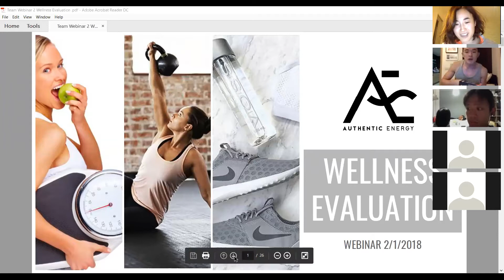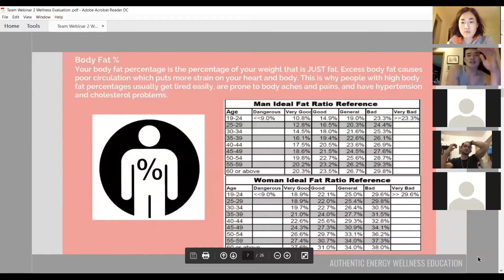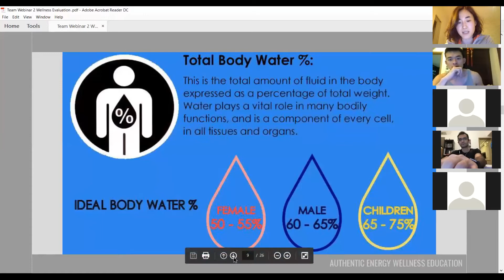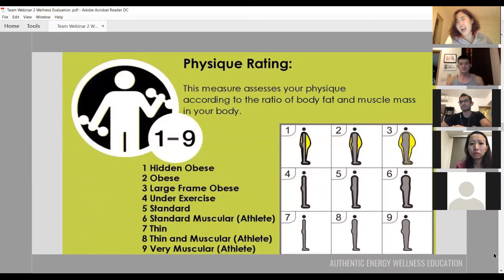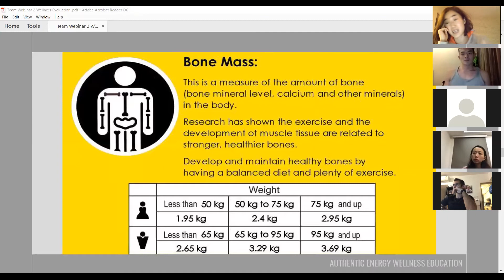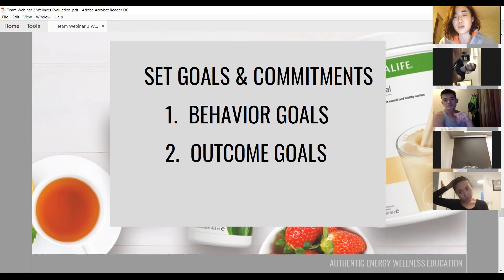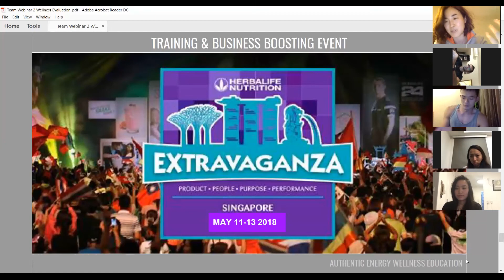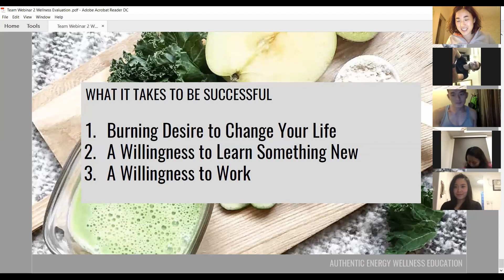Herbalife Training - Wellness Evaluation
Herbalife training for new distributors. Understanding herbalife wellness evaluation is the key to recommending the right herbalife products, herbalife weight loss products to your customers.

If you would like to get Herbalife business coaching from me, you can book a 1:1 coaching session with me here: ➡️